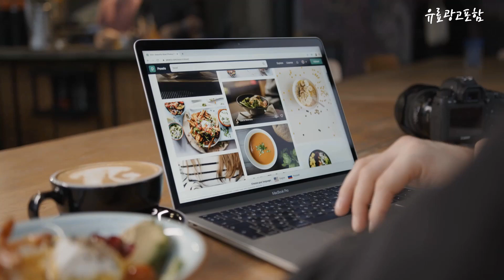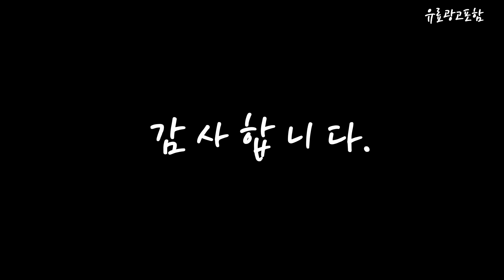가정용빔프로젝터 Top10!! 요즘 인기있는 가정용빔프로젝터 구매 가격 평점 후기 비교 총정리!!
❤️❤️❤️ 요즘 인기있는 가정용빔프로젝터 구매 가격 평점 후기 비교 총정리해 보았어요!! ❤️❤️❤️

[00:06]
10위. SHILONG 휴대용 미니 빔프로젝터 가정용 캠핑용+무선미러링 YT300 [48,900원]

[00:11]
9위. 사운드판다 휴대용 미니 빔프로젝터 가정용 캠핑용 4K [479,000원]

[00:17]
8위. 비비텍 빔프로젝터 BW572 HD고화질 빔프로젝트 추천 가정용 [659,000원]

[00:22]
7위. 무선 미러링 가정용 캠핑용 빔 프로젝터 1080P [99,900원]

[00:28]
6위. 프로젝터매니아 PJM미니9 풀HD 미니빔프로젝터 가정용 캠핑 소형 [685,000원]

[00:33]
5위. #[포토후기 사은품증정] 뷰소닉 M2 포터블 미니빔 프로젝터    [699,000원]

[00:39]
4위. 삼성전자 The Freestyle 프로젝터 화이트 254cm SP-LSBP3LAXKR [531,400원]

[00:45]
3위. XGIMI 엑스지미 가정용 빔프로젝터 스마트 휴대용 빔프로젝터 [1,490,000원]

[00:51]
2위. XGIMI 엑스지미 horizonpro 호라이즌프로 4K 가정용 휴대용 [2,490,000원]

[00:56]
1위. 비비텍 MH605ST 단초점 빔프로젝터 추천 풀HD해상도 가정용 [1,099,000원]